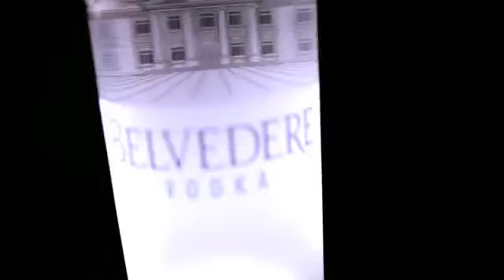sri lanka night club life රෑ වෙච්ච දේවල්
එකතු වෙන්න තව් හොද හොද දේවල් ඉදිරියට